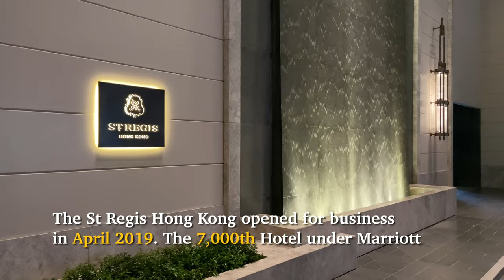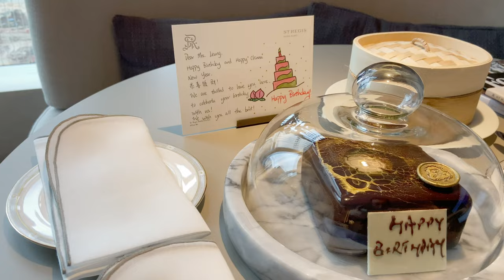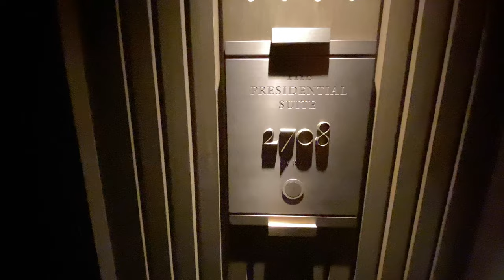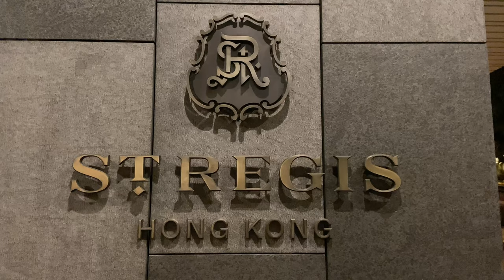ST REGIS | HONG KONG's BEST LUXURY HOTEL (Full Tour + Presidential Suite)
St regis marks Marriott's 7,000th hotel in the world, what an accomplishment.